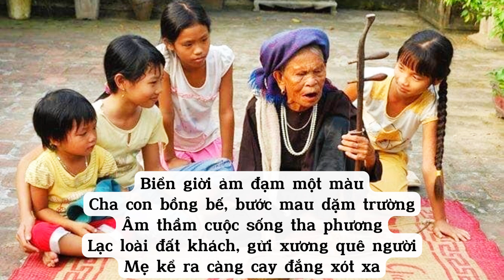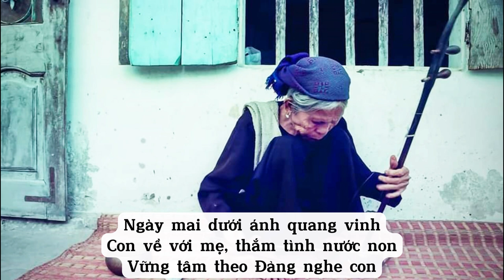BEAT XẨM || THEO ĐẢNG TRỌN ĐỜI || NN HÀ THỊ CẦU